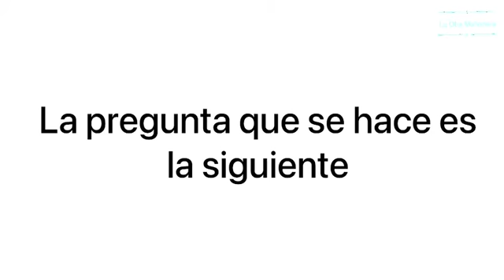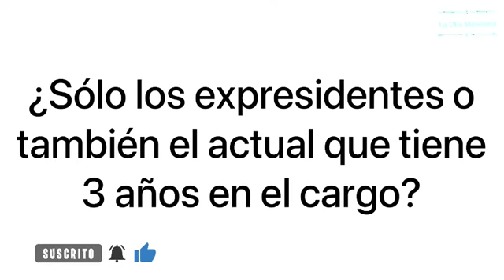Consulta que algo queda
La Consulta que propone el presidente López Obrador es sólo un intento desesperado para distraer a la población del verdadero problema... la falta de resultados positivos.
La gestión del presidente ha sido tan catastrófica que requiere de distractores tan absurdos como el de la consulta en donde pregunta que si el pueblo quiere se hace justicia pero si no no la tendrá.
La ley no se consulta solo se aplica, si tiene prubeas que las presente y juzgue sin ser cobarde.